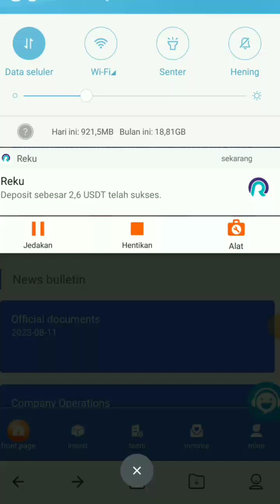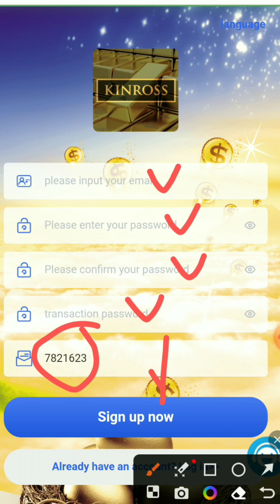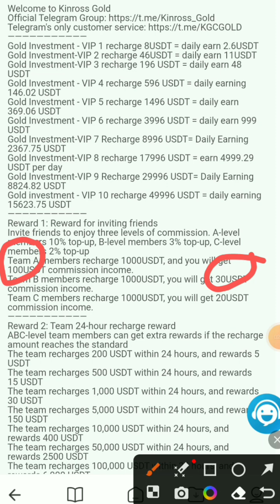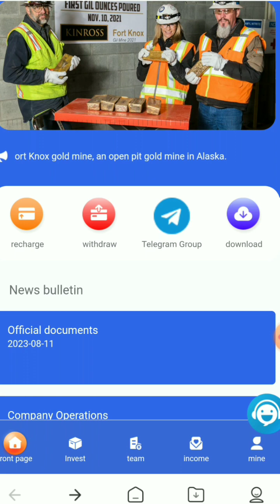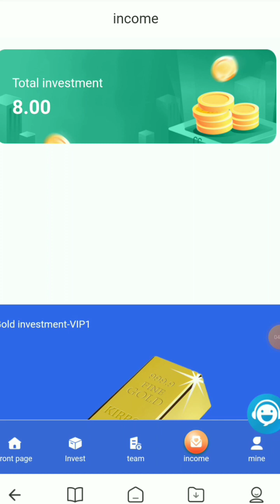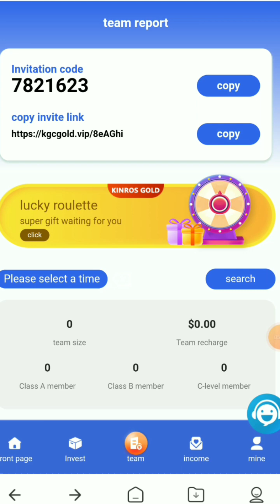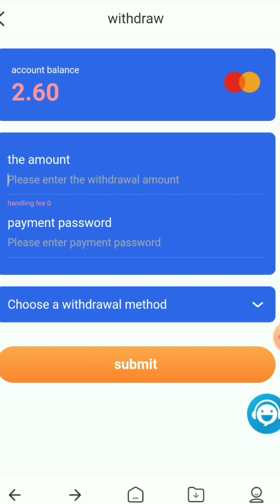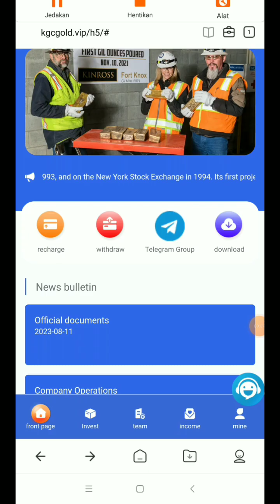BARU LAGI BOSQ‼️PERHARI DI BAYAR 2.6 USDT👍 INSTAN PAYMENT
Added the best long-term USDT income platform today | 2023 latest USDT investment website